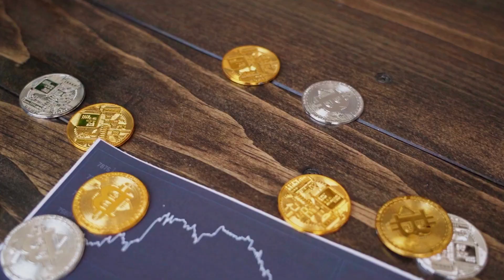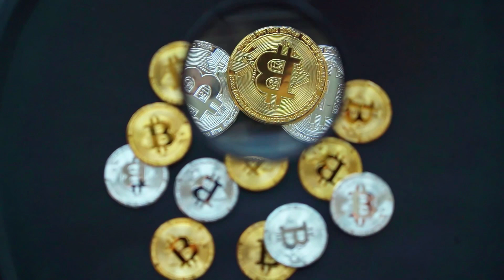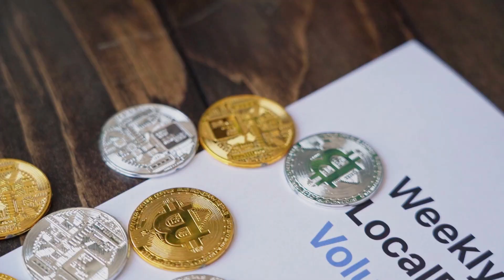ROBERT KIYOSAKI : NANO WILL X9000 AFTER DEAL WITH TESLA?? - Nanomatic PRICE PREDICTION 2023-2025